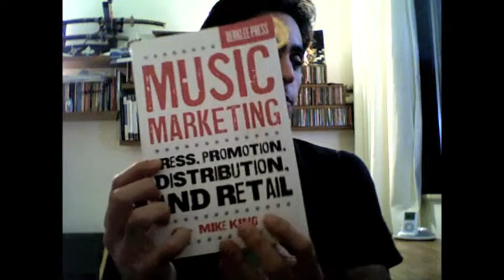"Engrish" Challenge response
This is a response to Engrish Challenge. And before you ask about it, behind me is: a real katana, real shuriken, real tekagi, real fukiya, real nunchaku but i aint an assassin.. i did ninjustsu for 2 years a long time ago and just love blades and non fire arms. The books are very diverse, ranging from business shit to novels and others stuff from my courses... and old CDs too (funny enough, on the same side of the ipod.)